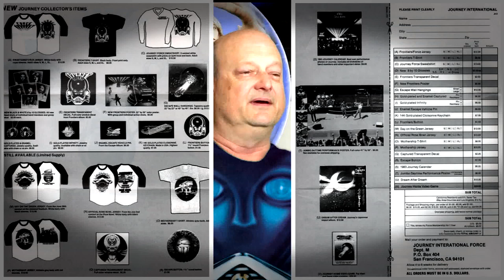Journey Force Frontiers Watch from 1983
The Journey Frontiers Watch! I bought this in probably 1984.  I thought I got it from The Journey Force, the Journey fan club, but I can't find any mention of it in any of the merchandise pages of the newsletters. I always remember it being a Journey Force item, but maybe it was something else. In any case, I have the Journey Frontiers Watch!!

There is an early Journey jam called "Makes No Difference" which is sung by Steve Perry! I will make a video with it soon. It makes no difference where the watch came from, I guess.

Journey was;
Neal Schon, Jonathan Cain, Steve Perry, Ross Valory, and Steve Smith in 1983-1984